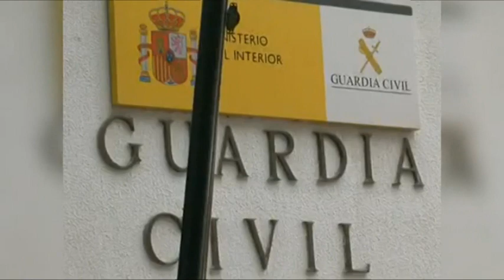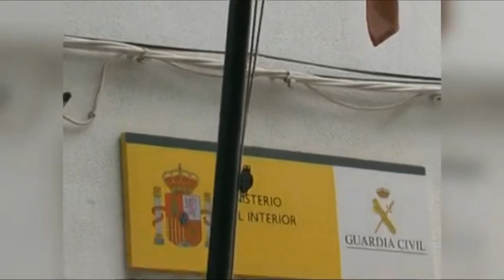La Guardia Civil detiene a dos vecinos de Campo de Criptana por el robo en viviendas